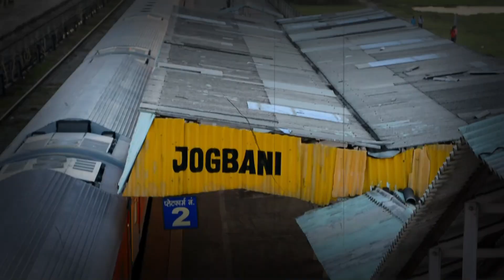Jogbani (Official Rap Video) ~Sujant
This Hiphop track will make you crazy 🤘🤘

                   Representing @biharihiphop

Jogbani is a small town situated on Indo-Nepal Border in Araria district of Bihar.This track is all about describing how boys of Jogbani live.

Seedha kare faisla ,Ho deal pehle cash la
Agar fir v h doubt tujhe likh k de jaunga💥💥
                     Aa k yaha dekh le

Rap -Sujant
Lyrics & composition -Sujant
Audio Mix Master -Ankit kumar
Video -Osm Boys (Jogbani)
Video Editor -The Deadman

Dancers -Royal Dance academy (Patelnagar Jogbani)